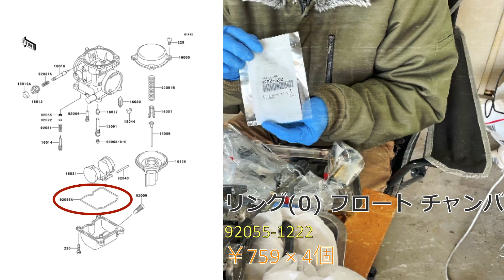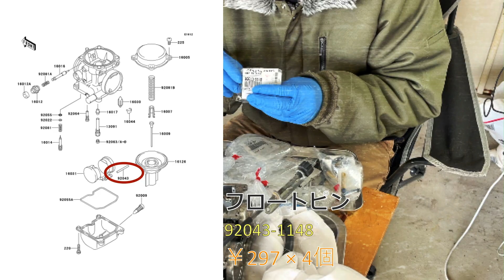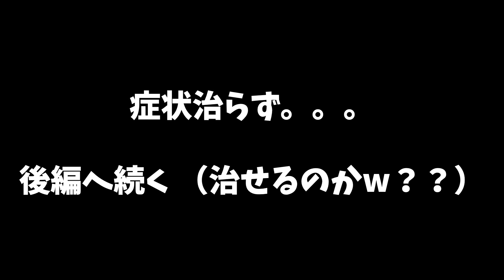【ZRX-II】キャブからのガソリン漏れ修理【前編】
◆レストア日記第1話◆
キャブレターオーバーホール今回は大失敗でした。。。あとあと原因はわかりました。

今回のパーツ↓
フィティング ウォータ 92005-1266
キジマ(Kijima) ホース 耐油 2層管 内径 4mm/1m ブラック 105-082
キジマ(Kijima) ホース 耐油 2層管 内径 7.9mm/1m ブラック 105-055
基本情報↓
◆バイク◆
ZRX-Ⅱ  ZR400E　1996年式
◆使用カメラ◆
メイン　iPhone12 mini
ヘルメット　GoPro HERO4 Black (1080p SuperView 60fps)
◆マイク◆
BUFFALO マイクロフォン ミニクリップ ブラック BSHSM03BK
◆工具◆
トルクレンチ
TONE ハンディデジトルク H
チェスト
エアコンプレッサー
　ハイガー産業 HG-DC991ver01